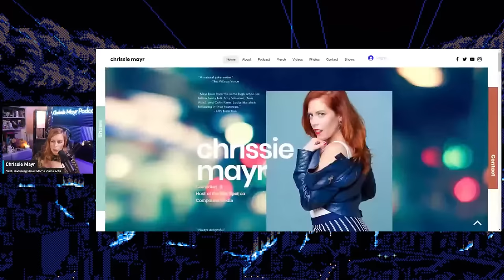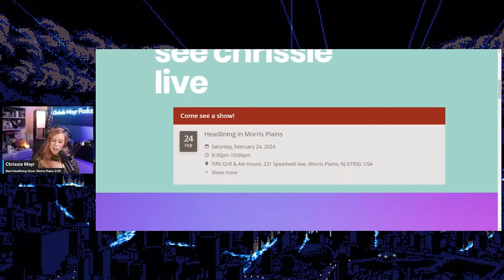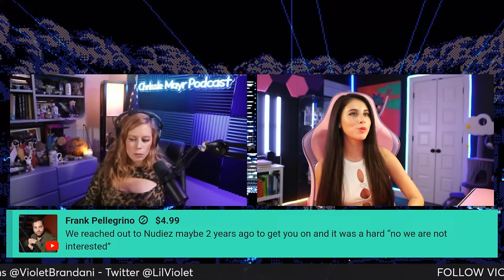Chrissie Mayr Podcast LIVE with Violet Brandani! Nudiez TV fall out! PLUS Gavin McInnes!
Chrissie Mayr Podcast LIVE with Violet Brandani! Nudiez TV fall out and name change! 13 Million Followers GONE! Plus special surprise guest Gavin McInnes